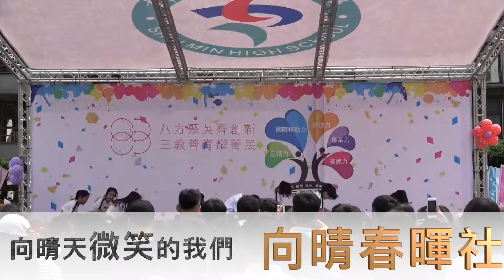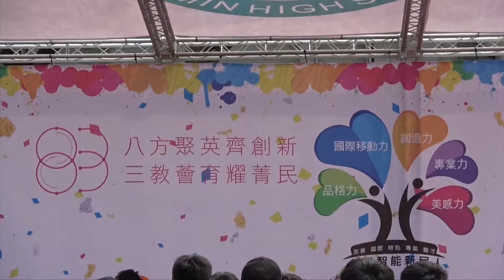新民春暉社（向晴天微笑的我們）